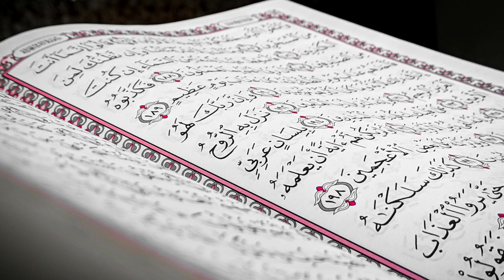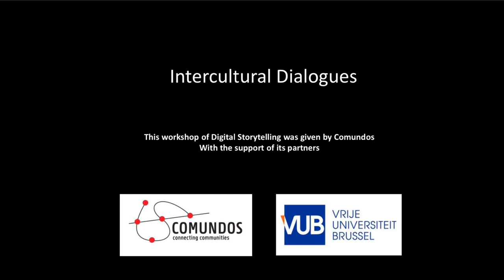Navigeren tussen twee werelden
Roumayssa is geboren en getogen in Brussel, maar heeft sterke banden met Marokko. Elke reis naar Marokko brengt een mix van nostalgie en vreugde, maar ook een verlangen naar haar thuis in België. Deze innerlijke strijd tussen deze twee werelden weerspiegelt de complexe identiteit als kind van immigratie.